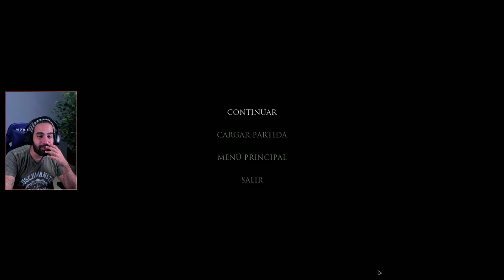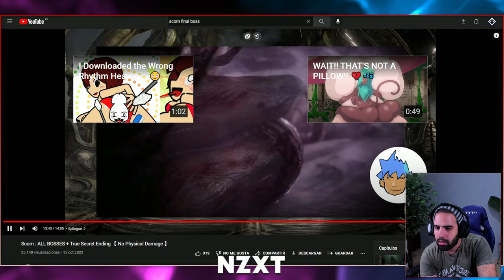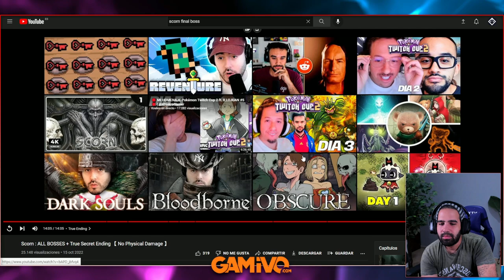LA EXPERIENCIA MÁS PERTURBADORA DEL AÑO [JUEGO COMPLETO +18] • Scorn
Scorn es definitivamente un videojuego. Grotesco, incómodo y visceral, es una experiencia que merece la pena sufrir.